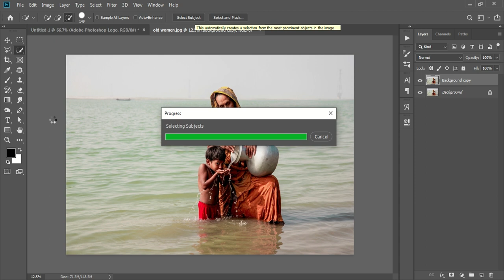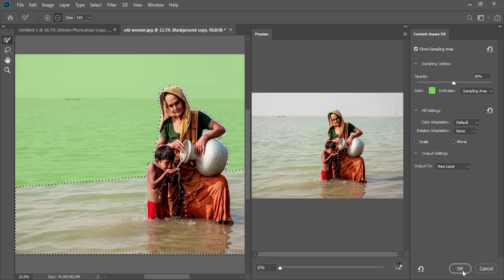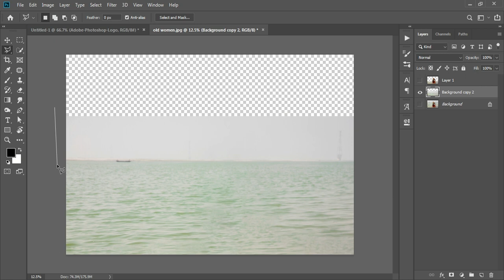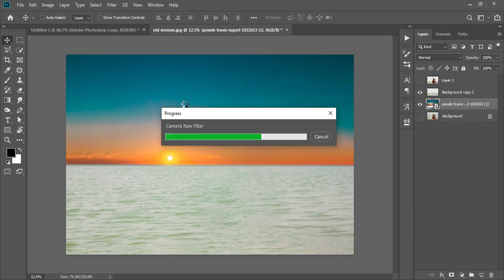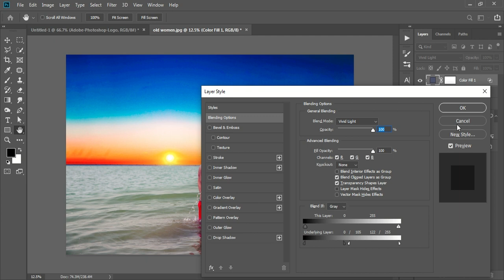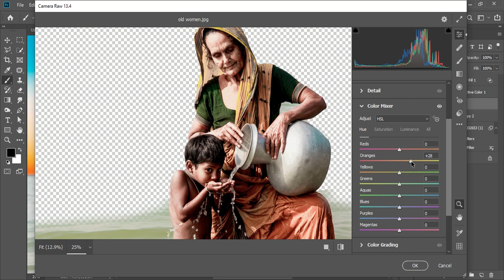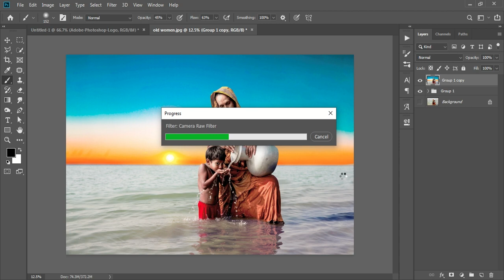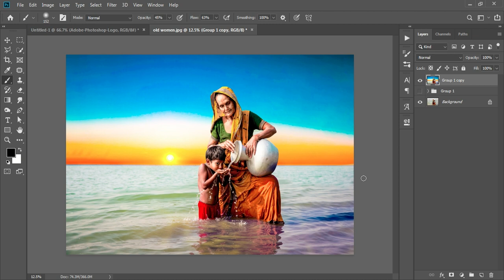Photo Manipulation - Photoshop Trick - Blend images | Easy Cinematic Color Photo Photoshop Tutorial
সহজ কৌশল  সিনেমাটিক ফটো এডিটিং ফটোশপ - Cinemetic Photo Editing Photoshop EASY TRICK

Easy Photoshop Trick
Fun and Easy Photo Editing Tutorial Photoshop
Photo Manipulation  Photoshop Trick Blend images
Easy Cinematic Color Photo Photoshop Tutorial
Transforming Photos
Imagenomic Portraiture Plugin
 The Trick To Creating Speed in Photoshop
Lightroom Mobile Cinematic Green Tone Photo Retouching
Cinematic photo editing app
How to edit CINEMATIC Street Photos using Lightroom Mobile
5 TIPS to Edit CINEMATIC Photos
Cinematic Photo Editing in Mobile
How to edit Cinematic photos using Lightroom Mobile
 Cinematic Film Preset
Make Your Mobile Pictures go Viral with These Editing Tricks
How to Make Pop Out Photo Manipulation Effect In Photoshop
Create a Double Exposure in 74 Seconds with Photoshop
Auto blend layers - How to swap photo in photoshop